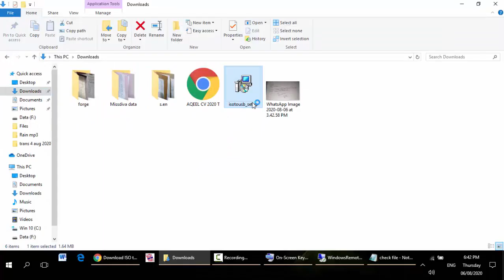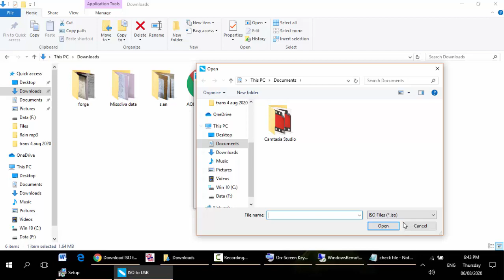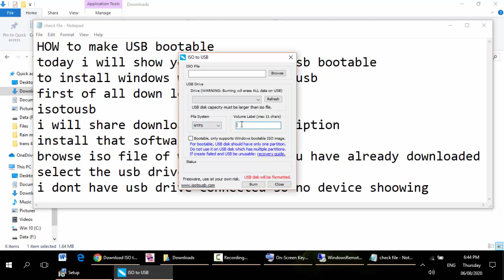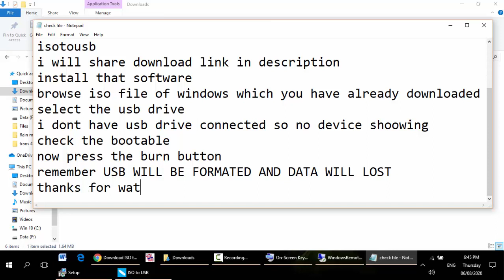Make USB bootable with ISO to install windows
How to make usb bootable with isotousb